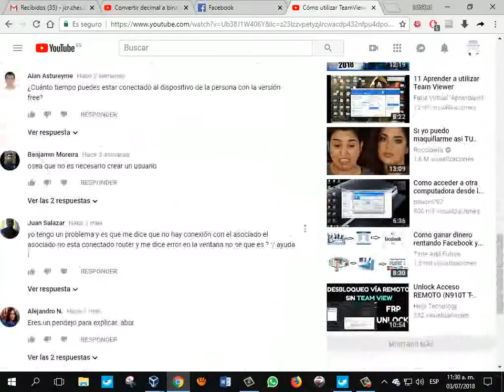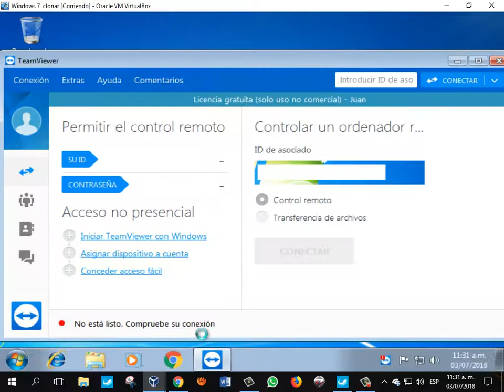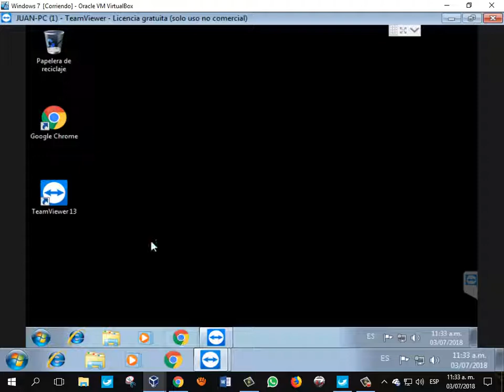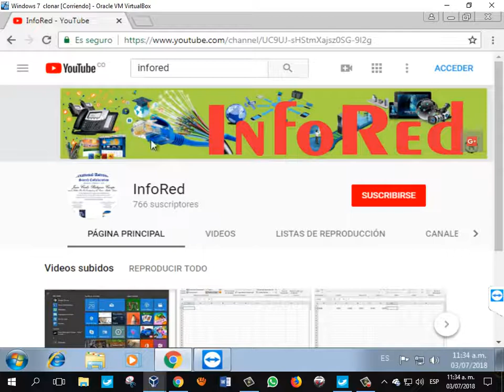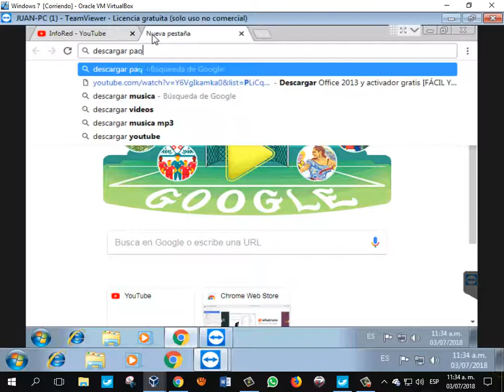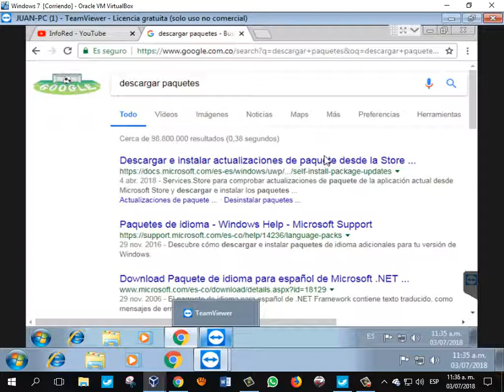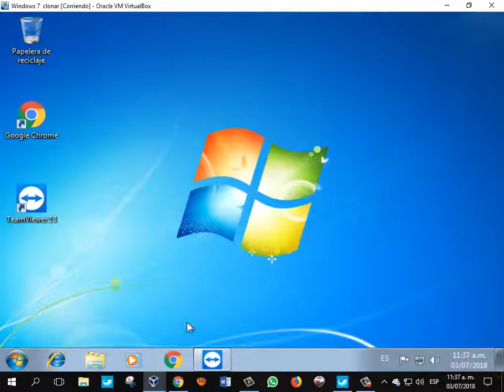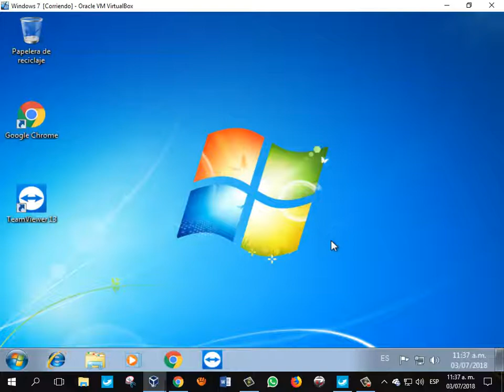🔧 Cómo Funciona TeamViewer 💻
TeamViewer es una herramienta poderosa y fácil de usar para el acceso remoto y soporte técnico. Permite conectarse a otros dispositivos, como computadoras o servidores, desde cualquier lugar del mundo. Es especialmente útil para brindar soporte técnico, compartir escritorio y transferir archivos de manera segura.

Pasos para usar TeamViewer:

Descarga e instala TeamViewer en tu dispositivo.
Abre el programa y genera un ID de usuario y contraseña.
Para conectarte a otro dispositivo, pide el ID y la contraseña del dispositivo al que deseas acceder.
Introduce el ID en la interfaz de TeamViewer y haz clic en "Conectar".
Introduce la contraseña proporcionada para acceder al dispositivo remoto.
Ventajas:

Conexión remota sin necesidad de configuraciones complicadas.
Transferencia de archivos segura entre dispositivos.
Soporte técnico y control de dispositivos de manera eficiente.
TeamViewer es ideal tanto para soporte remoto como para acceder a tu propia computadora o servidor desde cualquier ubicación.